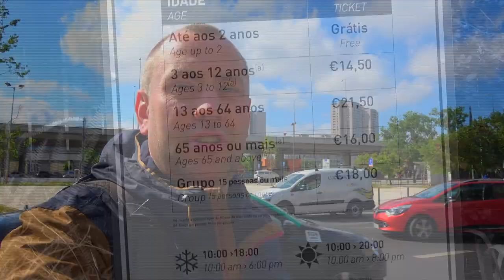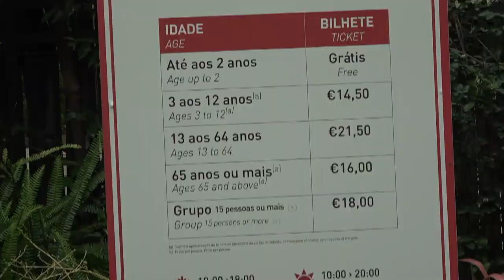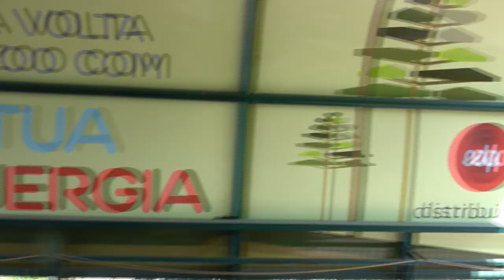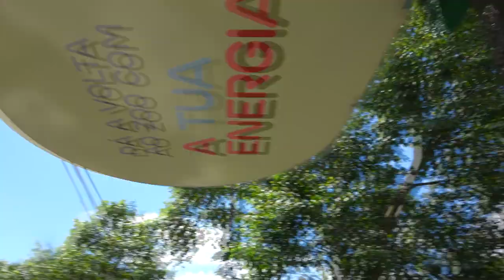Лиссабонский зоопарк (Jardim Zoológico) , : лучшие советы перед посещением